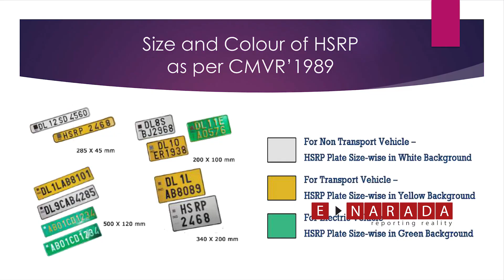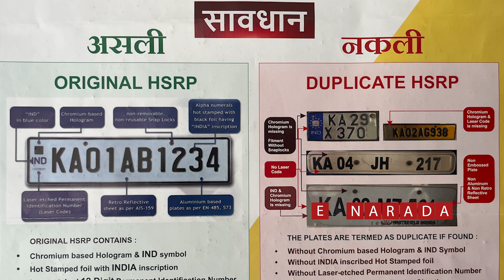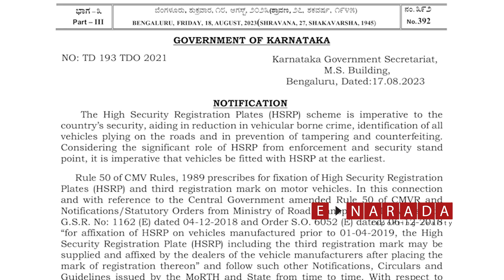HSRP | ಎಲ್ಲಾ ವಾಹನಗಳಿಗೆ HSRP ಕಡ್ಡಾಯ | Old vehicles must get new HSRP number plates | HOW TO BOOK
ಎಲ್ಲಾ ವಾಹನಗಳಿಗೆ HSRP ಕಡ್ಡಾಯ.
Old vehicles must get new number plates
ಎಲ್ಲಿ ಸಿಗುತ್ತೆ?
ಕೊನೆಯ ದಿನಾಂಕ ಯಾವತ್ತು?
ಹೊಸ ನೇಮ್  ಪ್ಲೇಟ್ಸ್ ಎಷ್ಟಾಗುತ್ತೆ ?
ಹೇಗೆ ಬುಕ್ ಮಾಡಬೇಕು?